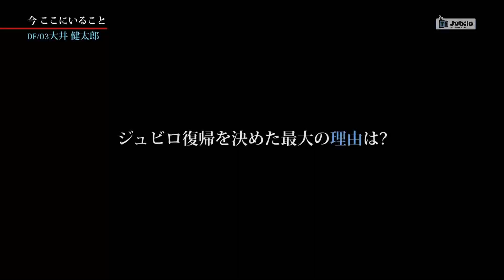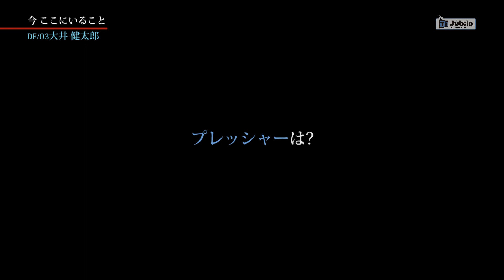ジュビロTV #225 大井健太郎～今 ここにいること＠2016年3月10日 OA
ＳＢＳ静岡放送にて毎週木曜日21：54～21：57の3分間放送しているオフィシャル番組です。2011年からクラブ自主制作でスタートしています。この回は6シーズンぶりにジュビロへ帰ってきた大井健太郎選手の特集です。

「ホームゲームはスタジアムで、アウェイはスカパー！で